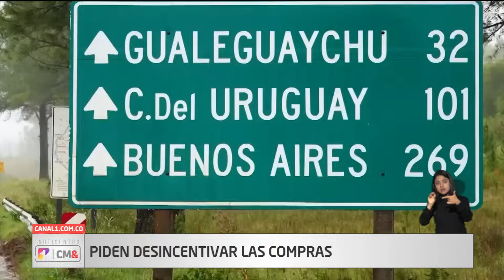NotiCentro 1 CM& Primera Emisión 18 de Octubre de 2023